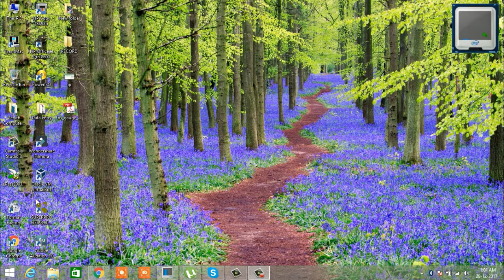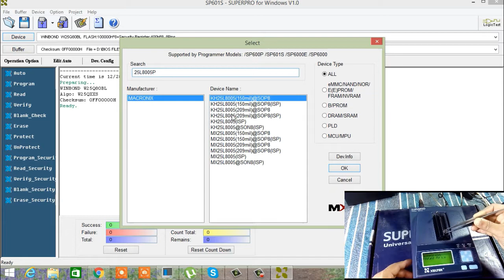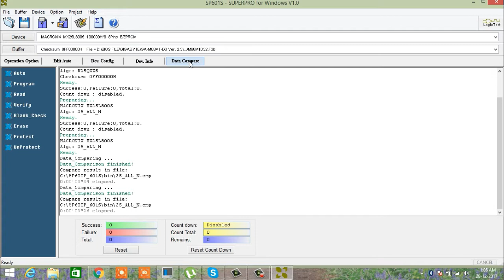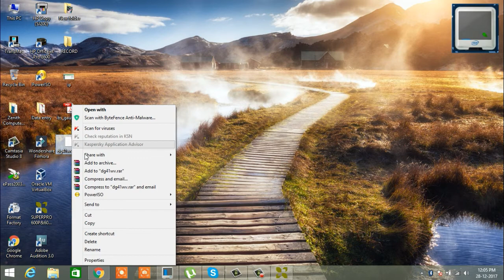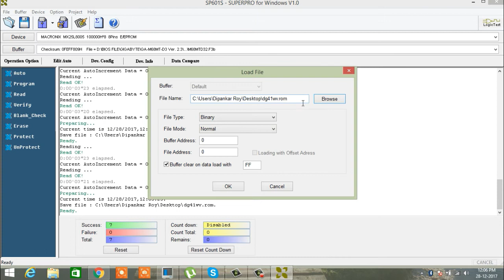Eprom data copy and write using xeltek 601s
XELTEK SUPERPRO 601S UNIVERSAL PROGRAMMER